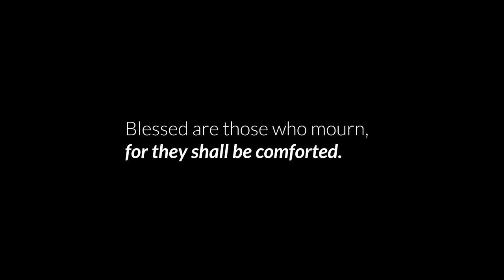"Blessed are they who mourn, for they shall be comforted."